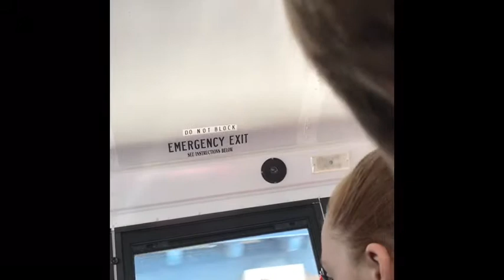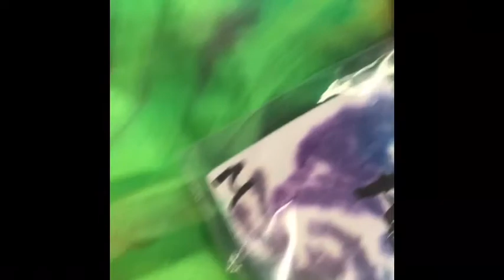Part 6 blog number 197